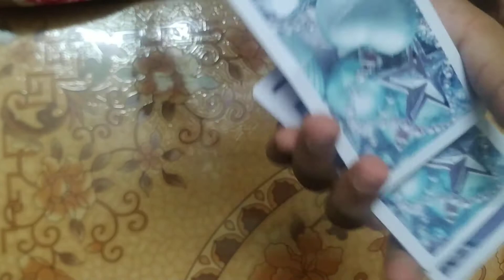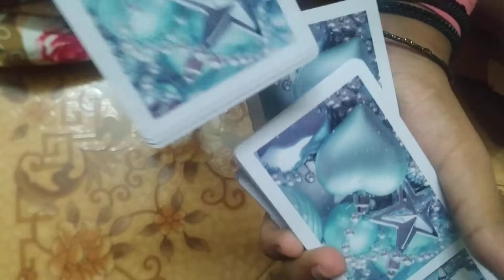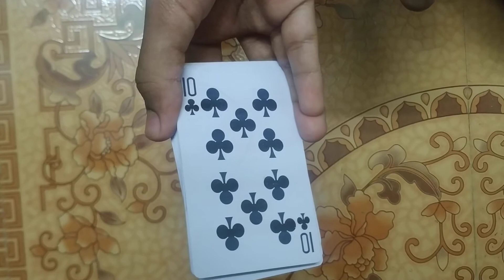Easy cards tricks for begginers